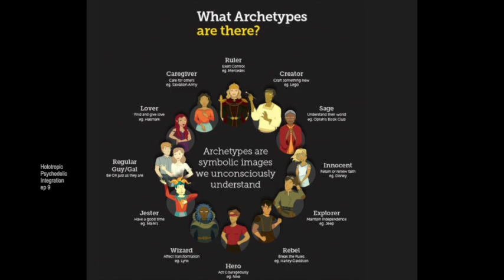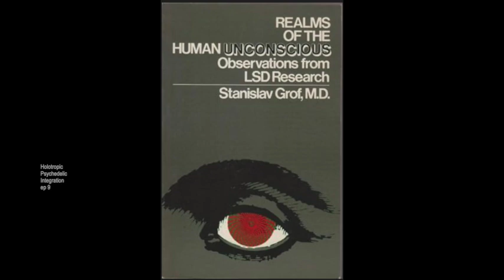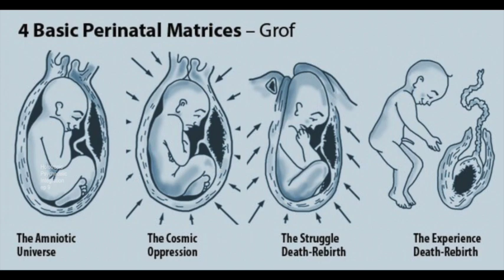Holotropic Psychedelic Integration ep 9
Today we hear directly from Stan Grof  in October 2011 at the Insight and Opening retreat - .
 led by Jack Kornfield, Stan and Christina Grof near Joshua Tree CA.

Stan explains the importance of Holotropic states  and what we can expect from them.

Holotropic Psychedelic Integration podcast explores moving towards wholeness blending consciousness research with archetypal astrology.